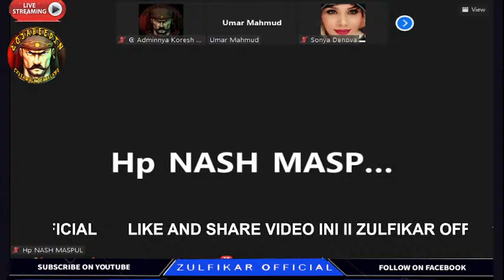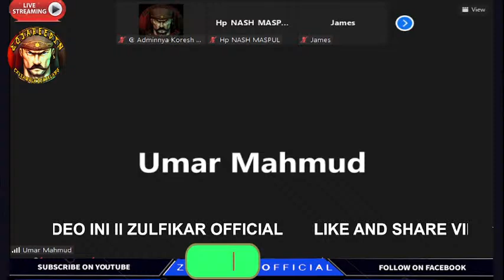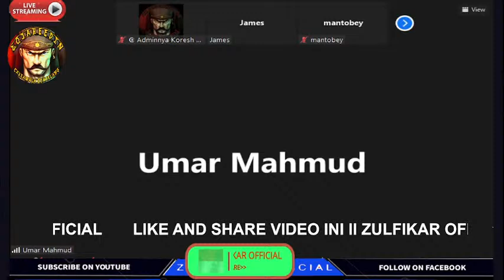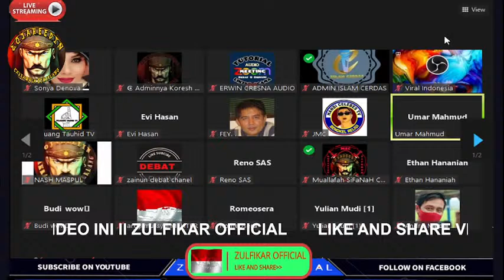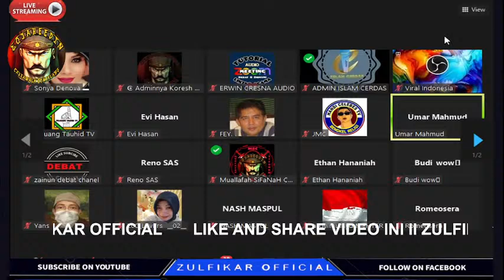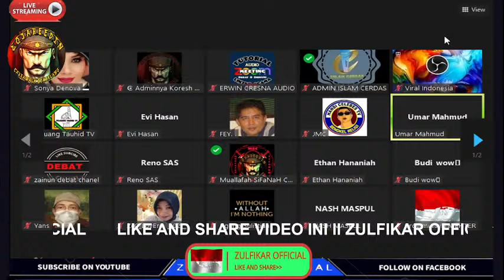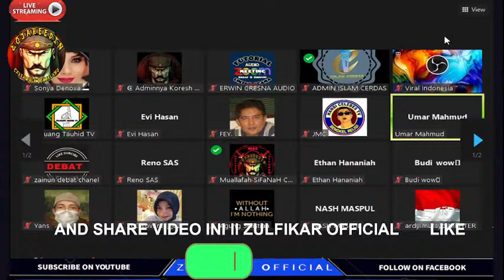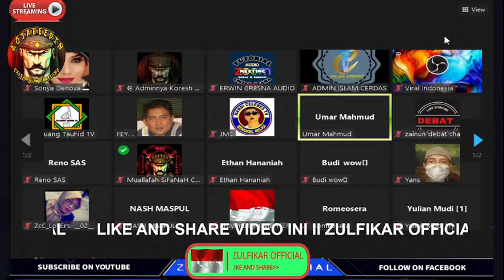Thema memerangi nabi palsu